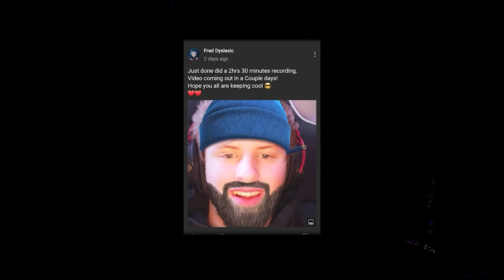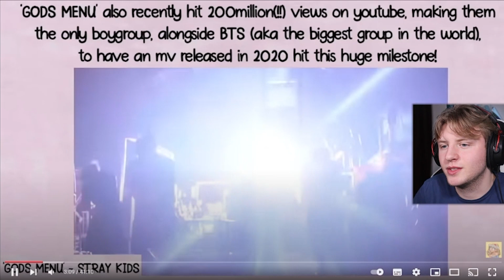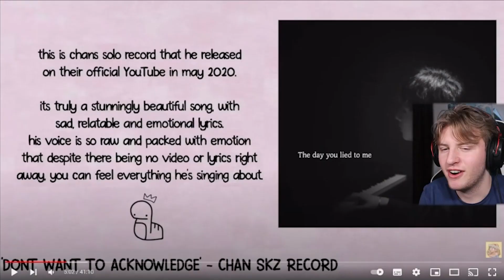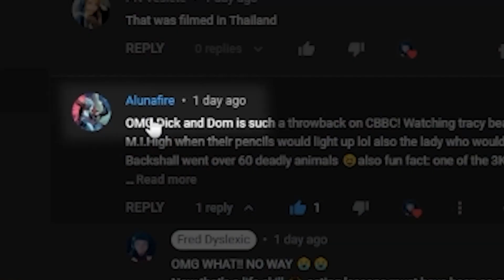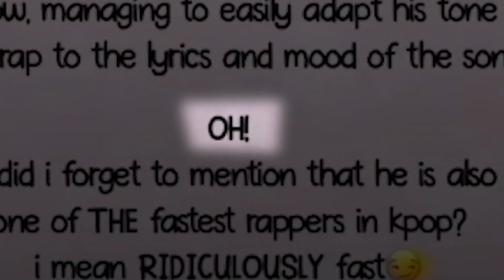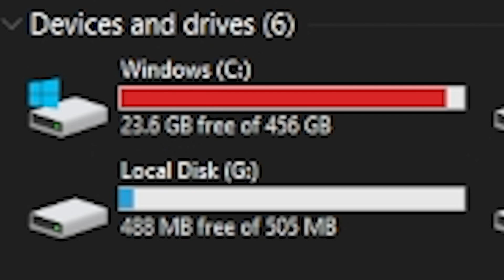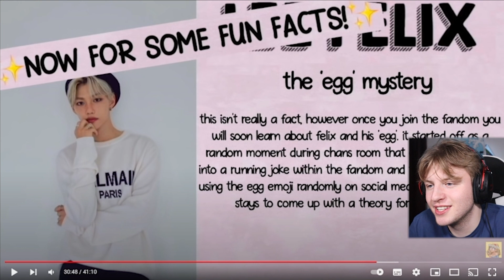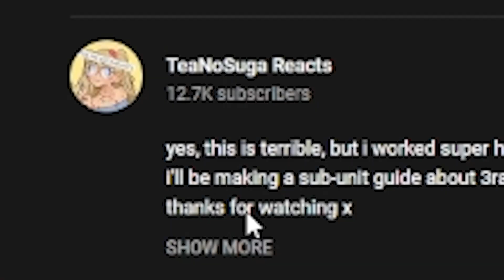Best YouTube Guide to Stray Kids 2021 Edition (REACTION)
My Kpop journey becoming more and more explored and Kpop boyband guides are being crammed into my brain. This video may be a testament to how dedicated I am to learning the world this is KPOP.

🎟Title: A DETAILED & HELPFUL GUIDE TO STRAY KIDS 2021 EDITION

👨‍🏫Also to whoever is interested. This video took me 2 days to edit. With a further 3 days to try and export the video on Premiere Pro, then upload it (the exported file was 10GB and my upload speed is 2/mbps). Additionally, I had to figure out a way to upload a non-copyrighted version for the channel. It's been a total catastrophe throughout the process. But I am very grateful it has worked out. Hope you guys enjoy the video as much I enjoyed making it!. ILY ALL ♥♥ I appreciate each and every single one of you who supports what I do :)